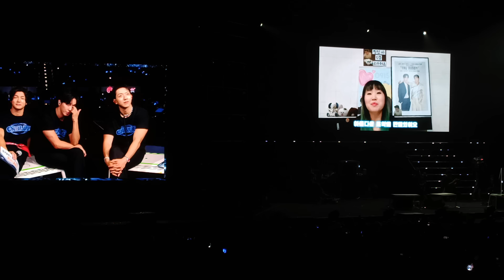CNBLUE VOYAGE TO X LIVE IN MALAYSIA CONCERT | Genting Highland | 7/12/2024 | MANTAP & HEBAT!!!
CNBLUE, managed by FNC Entertainment, is renowned for their impressive musical talent. The band, consisting of lead vocalist and guitarist Jung Yong-Hwa, drummer Kang Min-hyuk, and bassist Lee Jung-shin, has captivated fans for 15 years with hit songs like “Intuition,” “I’m a Loner,” “Can’t Stop,” and “Love,” winning numerous music awards along the way.

“VOYAGE into X” incorporates elements of the ocean and the cosmos, symbolizing CNBLUE’s bold journey into exciting new musical territories. The concert will feature an “X”-shaped stage design that brings the artists closer to the audience, allowing BOICE to fully experience CNBLUE’s charm and enjoy a spectacular musical feast.